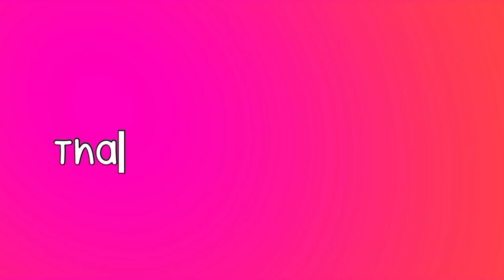Sunday out with my family